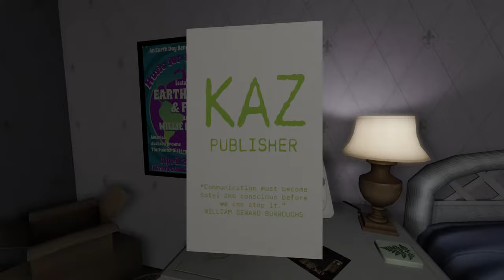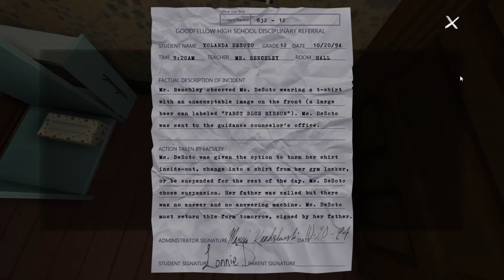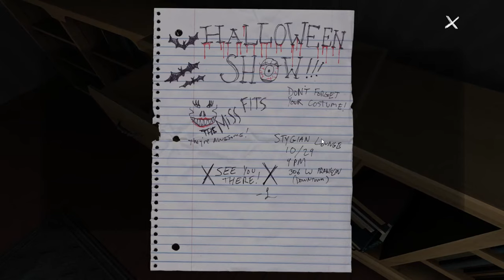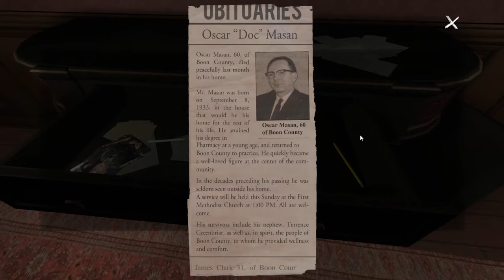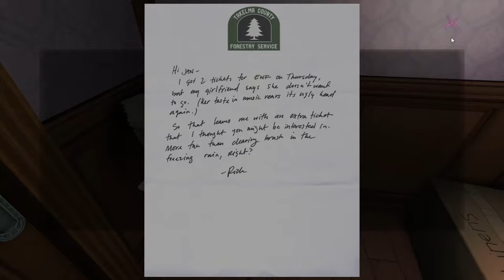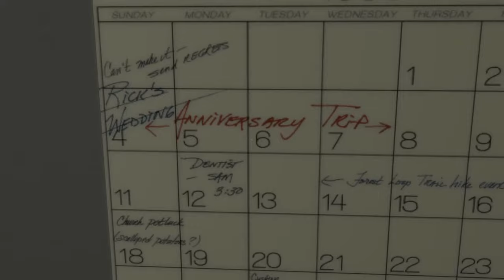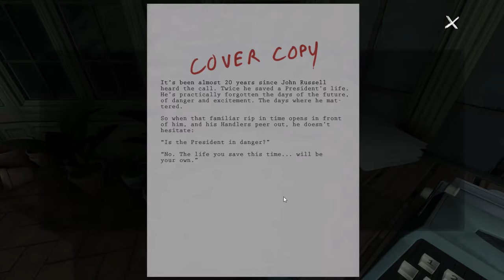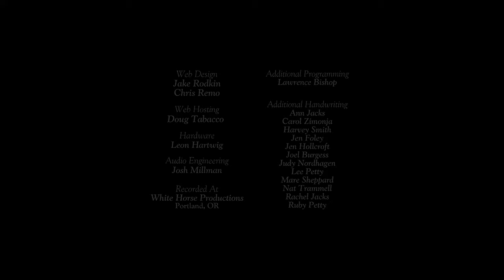IN WHICH I MISS EVERYTHING | Gone Home Part 3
Gone Home is a pretty cute game about a girl who comes home to find her whole family is gone. I think it's ghosts, am I right? Who knows.

OR STALK US INDIVIDUALLY

Blinky

Blue